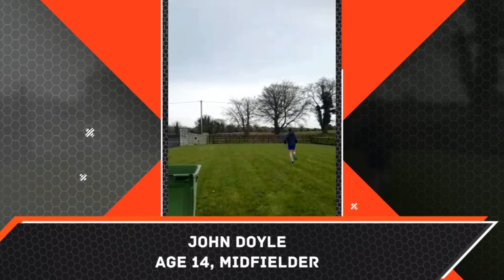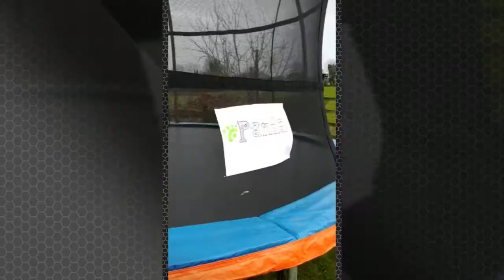Clonard GAA Covid-19 Bin Challenge Mens and Boys Teams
Our third and final 'Bin Challenge' video. Special guest appearance from Meath Senior Football manger Andy McEntee.